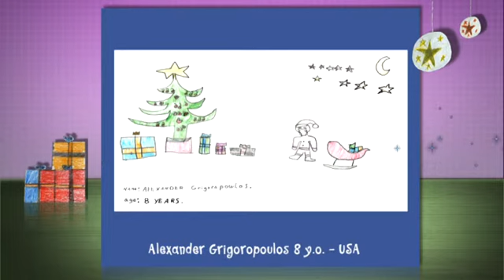CHILDREN'S DRAWINGS 2012 52